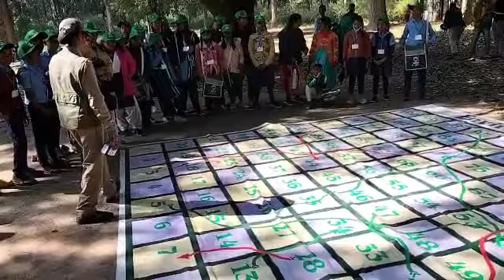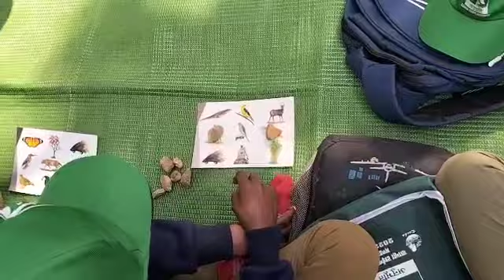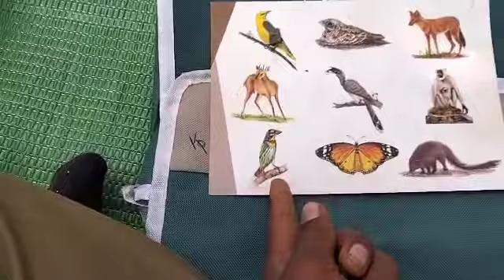कान्हा टाईगर रिजर्व मध्यप्रदेश / अनुभूति कार्यक्रम 2022 !! खेल के माध्यम से वनसंरक्षण की जानकारी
खेल के माध्यम से बच्चों को दिया जा रहा है , वन संरक्षण और वन्य प्राणी की  जानकारी ।

Special thanks :

श्रीमान एस. के. सिंह   ( क्षेत्र संचालक,। कान्हा टाईगर रिजर्व )
श्री एन. एस. यादव ( संयुक्त संचालक )

श्रीमान  पी. एस. मसराम  ( R.T. D . DFO)

श्रीमति सीता जामरा  ( range officer समनापुर बफर )

श्री जे. पी. चौरसिया ( परिक्षेत्र सहायक

श्रीमति  शिक्षा सोनी  ( वन रक्षक )

श्री घनश्याम संयाम  ( वन रक्षक )
सुश्री लक्ष्मी मेरावी ( वन रक्षक )
श्री नरोत्तम मेरावी , श्री नरेंद्र यादव  (वन रक्षक )

अनुभूति कार्यक्रम 2022

कान्हा टाइगर रिजर्व समनापुर बफर
दिनांक 3 /12 /22 से 05 /12/22  को स्कूली विद्यार्थियों का प्रशिक्षण सह जागरूकता अभियान अनुभूति कार्यक्रम वर्ष 2022 – 23 का आयोजन किया गया
जिसमें समनापुर बफर वन क्षेत्र गांवों के शासकीय स्कूल के 240 विद्यार्थियों ने भाग लिया ।

यह  अनुभूति कार्यक्रम देश के भावी पीढ़ी में वन, वन्य प्राणियों , एवं पर्यावरण प्रशिक्षण के महत्व एवं जागरूकता हेतु
 मध्यप्रदेश शासन, वन विभाग एवं मध्य प्रदेश इको पर्यटन विकास बोर्ड का अनूठा प्रयास है ।

aditing
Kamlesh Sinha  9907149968